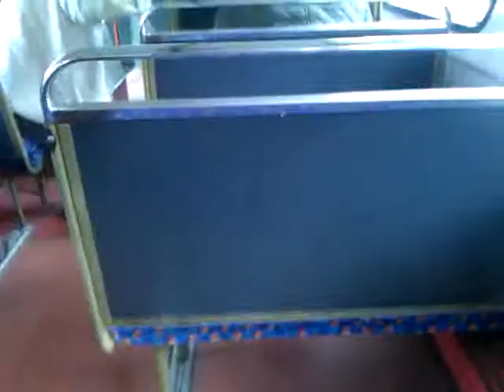Stagecoach Bassetlaw Volvo Olympian / Alexander RL 16482 N132 AET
Service 21 filmed 29/05/13